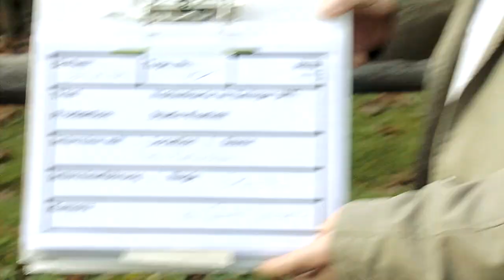(Trailer) Doku: Das Auge von Dresden – Ernst Hirsch – Der wichtigste Dokumentarfilmer Dresdens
Ernst Hirsch - Das Auge von Dresden

Bestellen Sie hier das einmalige Portrait als DVD

DAS AUGE VON DRESDEN: Der Regiekameramann Ernst Hirsch ist ein Besessener. Er jagt für sein riesiges Dresdner Filmarchiv jedem historischen Filmschnipsel hinterher und filmt seit 55 Jahren begeistert jeden Winkel von Dresden. Er ist der anerkannte und wichtigste Dokumentarist des Wiederaufbaus der Dresdner Frauenkirche und des Dresdner Zwingers. Was ist der filmische Antrieb dieses Mannes, der die Zerstörung Dresdens miterlebt und dessen Vater 1946 spurlos verschwindet? 1989 kehrt Ernst Hirsch Dresden tief enttäuscht den Rücken – wenige Tage vor dem Ende der DDR. Er wird Kameramann preisgekrönter Filme bei Peter Schamoni und kehrt 1994 dann doch wieder nach Dresden zurück. Warum?

»Das Auge von Dresden« ist ein Film über das Gelingen – das Gelingen von Leben, von Projekten, von innerer und äußerer Heilung. Gleichzeitig ist der Film ein Stück sächsische Zeit- und Filmgeschichte. Unveröffentlichte Filmausschnitte aus dem Archiv Hirsch-Film sind mit aktuellen, dokumentarischen Filmaufnahmen und Interviews mit filmischen Weggefährten eng verwoben.

Der Regiekameramann Ernst Hirsch filmt seit 55 Jahren begeistert jeden Winkel von Dresden. Er ist der anerkannte und wichtigste Dokumentarist des Wiederaufbaus der Dresdner Frauenkirche. Mit historischen Aufnahmen und Peter Schamoni (†2011),  Matthias Griebel, Sabine Scholze, Herrmann Zschoche u.a.

Pemiere: 2010
Internationales Festival für Dokumentar- und Animationsfilm Leipzig.

Gefördert von der Kulturstiftung des Freistaates Sachsen und der SLM Sachsen.

Schreib uns deine Meinung zum Video in die Kommentare

Wenn dir der Beitrag gefällt, kannst du ihn mit der Funktionen "teilen" an Freunde, Kolleg*innen und Verwandte schicken. Auf deinen Seiten teilen. Oder speichere ihn dir einfach in einer deiner Playlists ab. Du findest die Funktionen direkt unter dem Video.

Hirsch kam 1936 als Sohn eines Oberlandesgerichtsrats in Dresden zur Welt. Sein Vater wurde 1946 verhaftet und verstarb im selben Jahr im Lager Mühlberg. Erst 1998 erfuhr Hirsch vom Schicksal seines Vaters. Hirsch hatte schon im Kindesalter sein Interesse für das Fotografieren und Filmen entdeckt und besaß eine Plattenkamera mit einfacher Laborausrüstung sowie eine 16-Millimeter-Kamera. Er besuchte die Volksschule und ließ sich von 1950 bis 1953 bei Zeiss Ikon in Dresden zum Feinoptiker ausbilden. Parallel dazu war er Mitglied einer Betriebsfotogruppe und lernte das Filmhandwerk in einem Laienfilmstudio des Kulturbunds, was er rückblickend als „[s]eine eigentliche Lehrzeit“ bezeichnete. Erste Filme unter anderem über den Dresdner Zwinger entstanden während der Lehrzeit mit Herrmann Zschoche und unter Anleitung des späteren Dokumentarfilmers Manfred Gussmann. Hirsch hatte 1953 gerade seine Lehre bei Zeiss Ikon beendet, als das Fernsehen der DDR zu senden begann. Mit Zschoche kam Hirsch im selben Jahr zum Deutschen Fernsehfunk. Ihre erste gemeinsame Fernseharbeit wurde 1953 ein Film über Schloss und Park Pillnitz, zu dem Hans-Hendrik Wehding die Filmmusik komponierte.

Filmografie  (Auswahl)
1953: Barock im Wiederaufbau
1972: Silbermannorgeln in Sachsen
1979: Sogar die Elbe brannte
1981: Maler wollte er vor allem sein – Peter Paul Rubens
1984: Raffael: Die Sixtinische Madonna
1988: Ludwig Richter – Überfahrt über die Elbe am Schreckenstein
1991: Max Ernst: Mein Vagabundieren – Meine Unruhe (Kamera)
1998: Das Grüne Gewölbe zu Dresden
1999: Majestät brauchen Sonne (Kamera)

Ehrungen und Auszeichnungen (Auswahl(
1991: Bayerischer Filmpreis für Max Ernst: Mein Vagabundieren – Meine Unruhe (mit Peter Schamoni)
2017: Ehrenmedaille der Landeshauptstadt Dresden

Hab einen schönen Tag
Dein Studio Klarheit

Wenn du die DVD über diesen Link bestellst erhalten wir von Amazon eine kleine Provision. Damit ist der Kaffee für den nächsten Morgen gesichert :) Für dich entstehen keine Mehrkosten. Sie kommen nicht für dich "On-Top". Es steht dir frei, ob du über den Link bestellst und uns unterstützt oder ob du die DVD selber bei Amazon suchst.